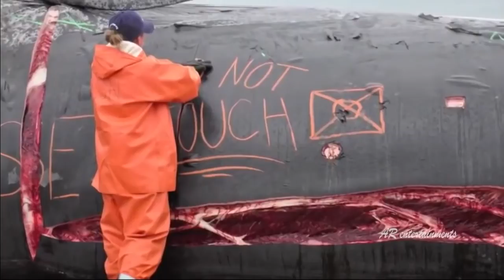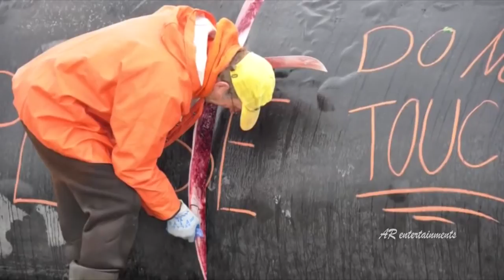Dead Fin Whale on Cape Cod Necropsy | Graphic Content | AR Entertainments